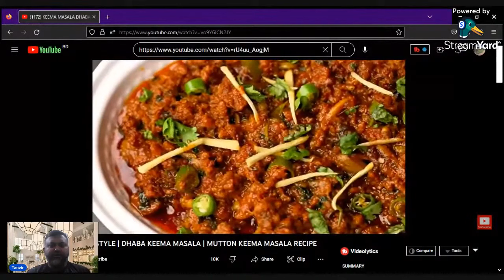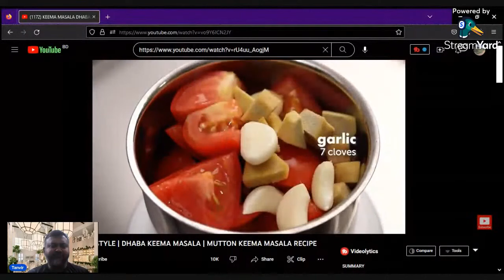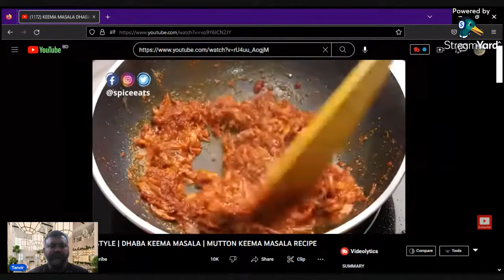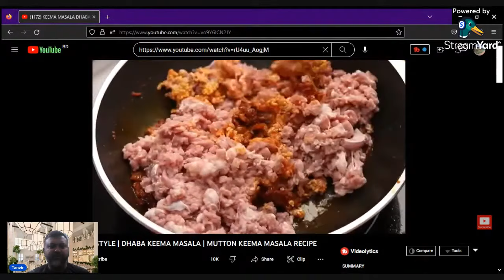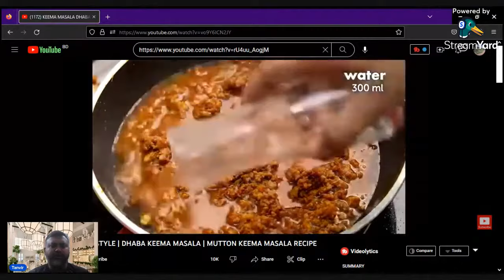কিমা মোটর আলু রেসিপি I কিমা মোটর # আলু